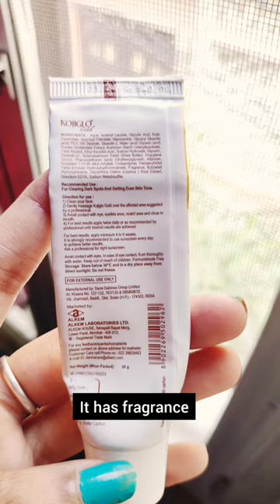Indian Pharmacy Skincare#shorts#hyperpigmentation#youtubeshorts#unevenskintone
Indian pharmacy finds#shorts

It can be used by both men and women but it is not safe for pregnant or breastfeeding women.

Note: This cream was suggested by my dermat and i have seen results after using it regularly. I am not a skin specialist please consult your doctor and do a patch test before.

aria kpop
ayuga sunscreen review
best face moisturizer
best niacinamide serum
best toner
bhagyalakshmi full episode today
biotique sunscreen review
bobbi brown lip tint
breast badhane ke upay
castor oil for eyelashes
castor oil making at home
cerave for oily acne prone skin
cica cream
cute cat videos
daily use cream
dance step
dark lips lip balm
derma co serum review
dipika kakar short dress
dr bhagyashree skin care
dream girl 2 trailer
dry skin care
easy ponytail hairstyles for long hair
espresso makeup
eye makeup tutorial for beginners
face pack for glowing skin homemade
faces canada 3 in 1 foundation
get real face wash
gymnasts for kids
hair mask for dandruff
hair mask review
hair style girl
himalaya oil free moisturizer
homemade hair serum
how to do flawless makeup
how to facial
how to use sun mini uv led nail lamp
indulekha hair oil review
jumba jumba dance for belly fat
korean skincare routıne asmr
kundali bhagya
lakhneet vlogs
laser treatment for skin whitening
love couple vlog
love story
make up hacks
makeup asmr
makeup but no makeup look